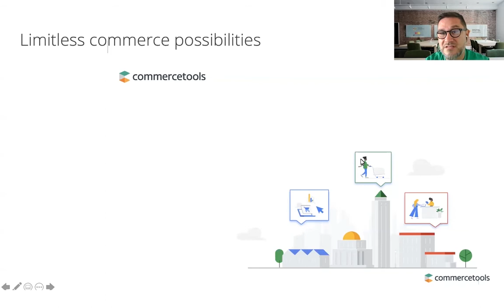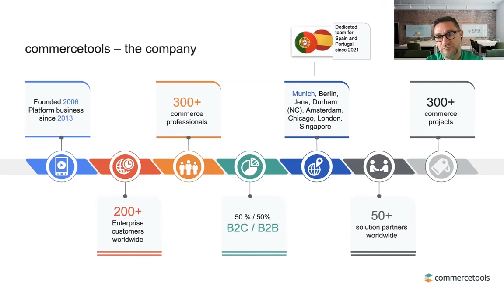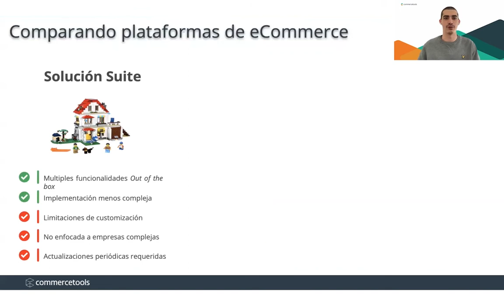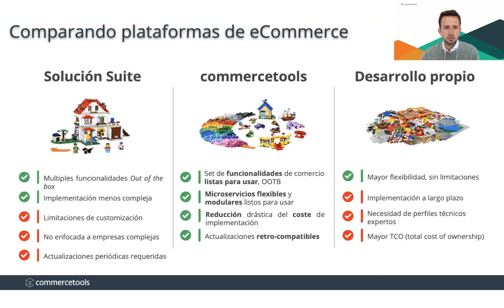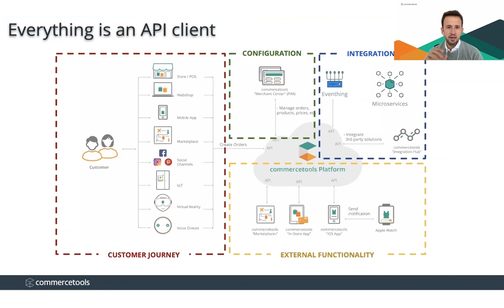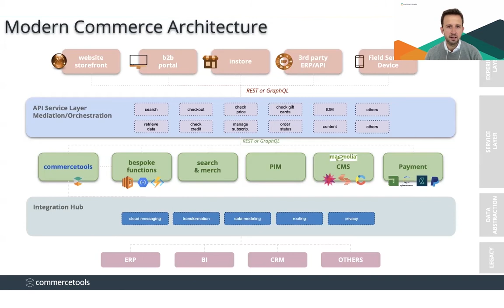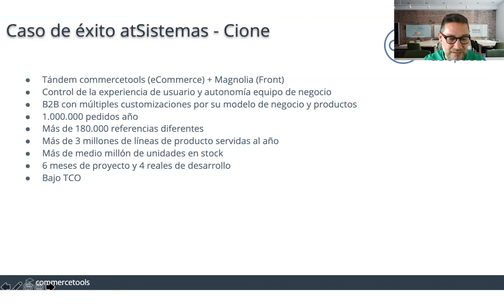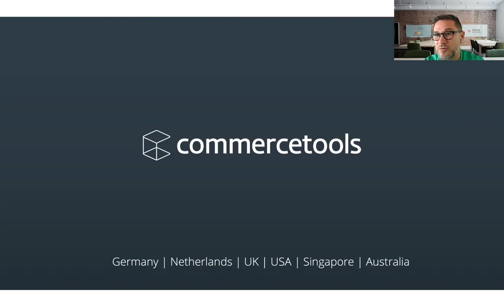Un solución ecommerce moderna: commercetools | atSistemas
Las tecnologías ecommerce están evolucionando a velocidad de crucero. Las soluciones existentes suelen ser monolíticas, con arquitecturas obsoletas que no se adaptan a los ecommerce modernos, que necesitan integrar en sus canales de venta las funcionalidades más punteras en cada área.

En este caso os traemos la solución commercetools. Descubrirás cómo dar el salto de al ecommerce moderno, conocerás qué conlleva el concepto headless y cómo ayuda a tener lo mejor en ecommerce con commercetools con lo mejor en experiencia de usuario, donde te presentaremos también la integración con la Plataforma de Experiencia de usuario de Magnolia.

AGENDA:
- Una solución moderna, el ecommerce desacoplado o headless.
- Una solución tanto B2C/B2B, con una única plataforma.
- Estructuras monolíticas respecto a headless
- El concepto MACH
- El tándem commercetools+Magnolia: controlando la experiencia de usuario